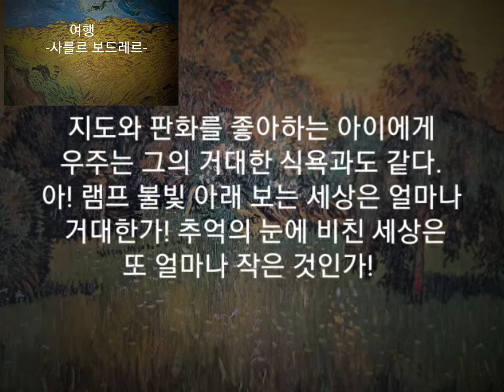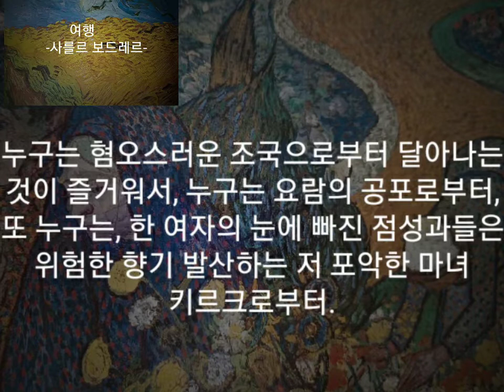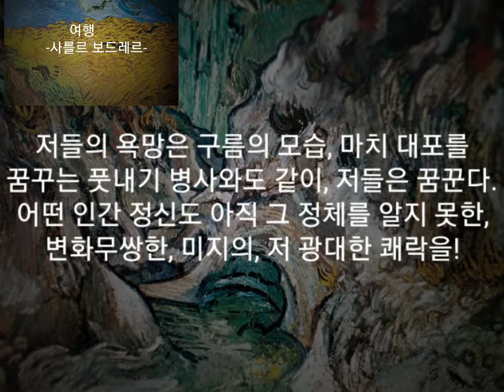시와 음악이 흐르는 공간. 시-"여행"(사를르 보드레르) 음악- '천사의 세레나데' 2022년 2월 7일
*정정.. 3연에서, 점성가로 ..
*키르케는 그리스신화에서 마녀의 대명사로 간주됨.